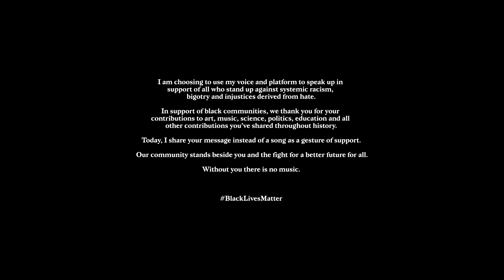Curator Blackout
Wir sind alle gleich